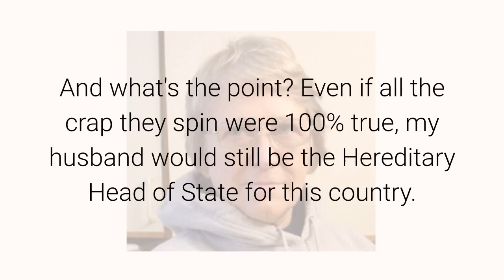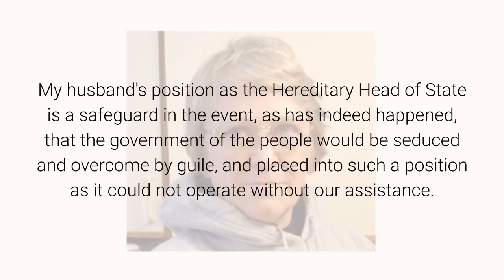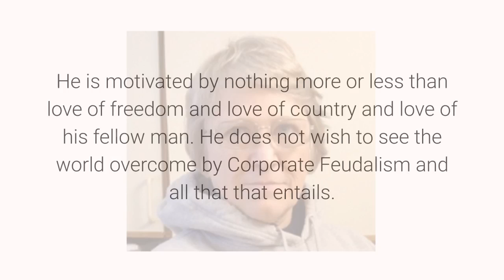Pointless Slander and Lies November 25, 2020 By Anna Von Reitz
Are you new to Anna's information? Please watch this playlist of 5 short videos to get up to speed. Thank you.

There has recently been a rash of ugly, untrue, and pointless slander on the internet concerning me and my husband most of it being spread by the shadowy offshore "Reign of the Heavens Society"--- a group of quasi-religious nutcases who think they own this country because they bought some memorabilia at a Naval Yard Auction.
No, I am not a murderer.  My husband is not a convicted rapist and human rights violator.   These accusations smack of the same kind of drivel as the IRS Masterfile which has me down as running a rum distillery in Barbados and has him selling guns in South America.
And what's the point?  Even if all the crap they spin were 100% true, my husband would still be the Hereditary Head of State for this country.
All the government officials and employees are "sailing" under his trademarks and under his Great Seals and they are still sailing in his paper ships called corporations in both international and global jurisdiction.
I have said it once and will say it again: to conduct official business in international and global business back in the 1700's you had to have sovereign standing.
The Belchers had sovereign standing because of the Norman Conquest.  They agreed with the philosophy of the Founding Fathers and did two things for this fledgling country:
(1) They acted as the sovereign in international and global jurisdiction and issued the trademarks, patents, and Seals necessary.
(2) They did for this country what their ancestor, William the Conqueror, did for them: declared that every man who fought in the Continental Army, and everyone who would be born on our soil in the future, would be a "sovereign in their own right".
My husband's position as the Hereditary Head of State is a safeguard in the event, as has indeed happened, that the government of the people would be seduced and overcome by guile, and placed into such a position as it could not operate without our assistance.
It was with the greatest reluctance that he, an artist, ever stepped forward and issued the order to convene the State Assemblies.  He has less than no interest in political matters or political power, and was well-aware that he might be risking his own life and the lives of his family in order to do it.
He is motivated by nothing more or less than love of freedom and love of country and love of his fellow man.  He does not wish to see the world overcome by Corporate Feudalism and all that that entails.
Everyone reading this needs to check their own best interests and realize that literally being ruled over by nameless, faceless, inhuman business conglomerates is not a future worthy of mankind and not likely to be a life worth living.